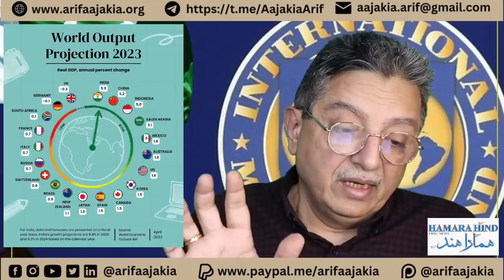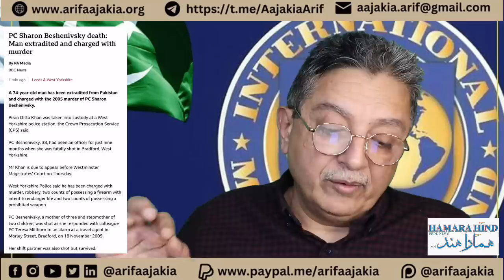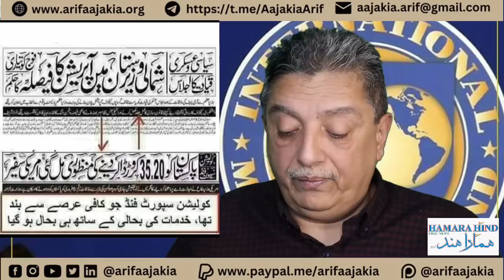IMF dumps🇵🇰deep. PIA not able to pay salaries. Lady bla.sfemer arrested. Foj smuggles cheap petrol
IMF dumps🇵🇰deep down.
PIA not able to pay salaries.
Lady bla.sfemer arrested.
Foj smuggles cheap petrol from Iran.
Foji operation in KPK on USA orders.